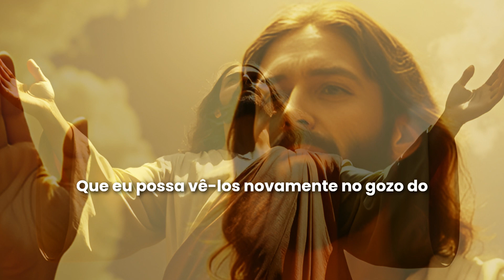Oração pela Salvação de Familiares Falecidos do Purgatório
Orar pelas almas do purgatório é uma prática que reflete a profunda caridade cristã e a comunhão dos santos, pois demonstra preocupação pelas necessidades espirituais daqueles que ainda não alcançaram a plenitude da união com Deus. Segundo a doutrina católica, as almas no purgatório passam por um período de purificação antes de entrarem na glória celestial, e as nossas orações, especialmente a Santa Missa, podem aliviar seus sofrimentos e acelerar sua entrada no Paraíso. Este ato de intercessão não apenas beneficia as almas, mas também fortalece nosso vínculo com elas e com Deus, lembrando-nos de nossa própria vocação à santidade e à eternidade.

Santa Gertrudes, conhecida por sua devoção e visões místicas, é uma grande intercessora pelas almas do purgatório. Ela recebeu de Jesus a promessa de que uma oração específica que Ele lhe ensinou libertaria milhares de almas cada vez que fosse rezada com fervor: “Eterno Pai, ofereço-Vos o Preciosíssimo Sangue de Vosso Divino Filho Jesus, em união com todas as Missas celebradas hoje em todo o mundo, por todas as santas almas do purgatório, pelos pecadores em todos os lugares, pelos pecadores na Igreja Universal, pelos de minha casa e meus vizinhos. Amém.” Este exemplo de Santa Gertrudes nos inspira a confiar na eficácia de nossas orações e a perseverar no auxílio às almas necessitadas, cumprindo nosso chamado ao amor ao próximo.